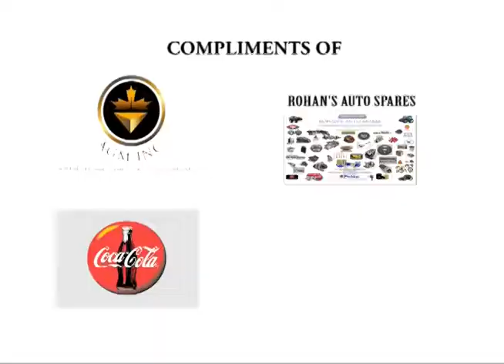IAC Arrival Day Melas EBO and BERBICE Ad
The Indian Action Committee (IAC) invites you to celebrate with us our 15th Grand Annual Cultural Melas to observe the 180th Anniversary of Indian Arrival to Guyana.

The Melas are scheduled for Saturday, 28th April 2018, at the Anna Regina Community Centre Ground, Essequibo, at 17:00hrs, and on Saturday, 5th May 2018 (a national holiday), at the Albion Sports Complex, Berbice, at 15:00hrs.

There will be live band performances, cultural programs showcasing the contributions of Indians to Guyana, through singing, classical dances, cultural exhibitions and lots more, in addition to food, games and other attractions.

Both events are family friendly and non-alcoholic, with free admissions. Security will be provided by the Guyana Police Force.